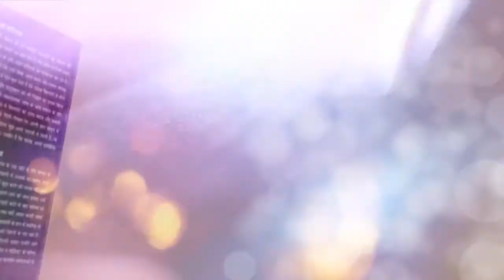एक ऐसा सूर्य मंदिर जिसे आज भी है, अपनी पूजा का इंतजार… | The Mysterious Sun Temple Of Konark